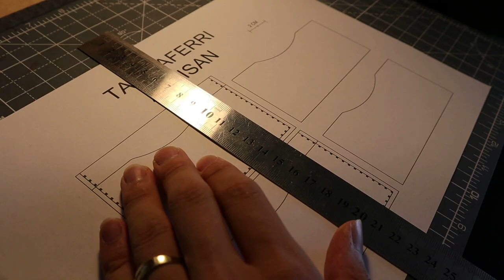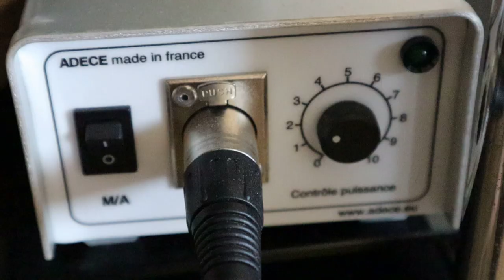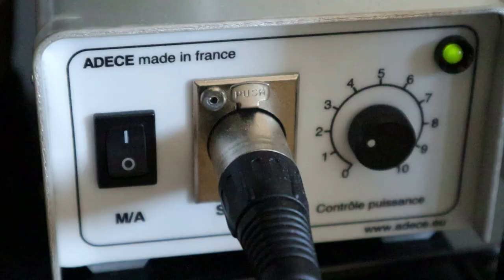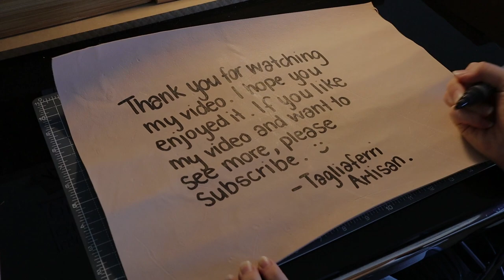MAKING CARD HOLDER ASMR SOUDNS LEATHER CRAFT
Tools I use:

CUTTING
- Cutter Knife
- Vergez Blanchard Flat Knife

EMBOSSING
- Hand Press Machine
- Stamp (TAGLIAFERRI)

CREASING
- Regad Fn2 Tip
- Adece Creasing Machine

BONDING
- Fiebings Water Based Adhesive
- Vergez Blanchard Awl
- Craft Tool Pro Edge Rougher

MAKING STITCHING HOLES
- Ks Blade 3.85 mm Pricking Iron
- Vergez blanchard Divider
- Berry King Hammer

STITCHING
- Funori
- John James Needle
- Vinymo thread
- Thread Cutter
- Dream Factory Stitching Pony
- Vergez Blanchard Saddler Leather Working Hammer

BURNISHING
- Wood Slicker
- Funori
- Tokonol
- Palo Santo Edge Beveler

Leather I use:
- Vegetable Tanned Kangaroo leather ( 1.1 mm )

- Tagliaferr Artisan.